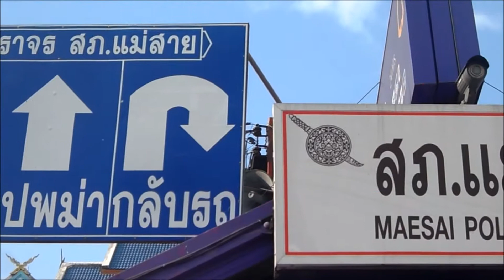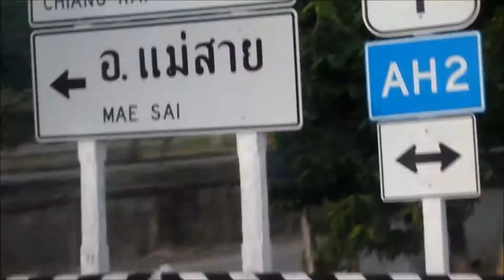Mae Sai, Thailand